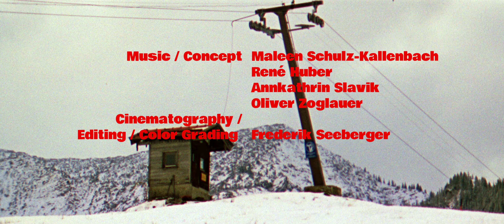Snow And Silence | Sunday Morning Orchestra & Nobutthefrog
"Snow And Silence" - by Sunday Morning Orchestra and Nobutthefrog - tells about the contrasts of winter; of icy bones but with sun on your face. An acoustic journey that embraces you with warm and spherical epicness till you forget the winters cold and start hoping for spring.

The video was shot on 16mm analogue Kodak film in the pre-alps of Germany.

Cinematography / Editing / Color Grading by Frederik Seeberger

Guitar & Vocals: René Huber
Vocals: Maleen Schulz-Kallenbach
Violin, Vocals & chimes: Anka Slavik
Double Bass: Oliver Zoglauer
Drums: Vinzent Kusche

Recording & Mastering by Simon Froschauer
at Rooney Road Recording Studios

Special thanks go out to the people who gave us shelter in the snowy mountains and to HFF Munich for lending the film equipment.
Thanks to Michael Boxrucker, Kodak and Studio l'Equipe.

supported by Pop Stipendium | neustartkultur